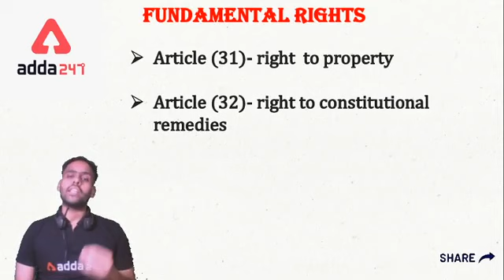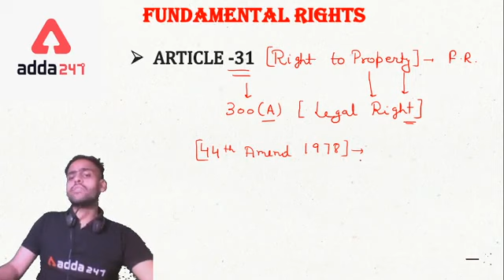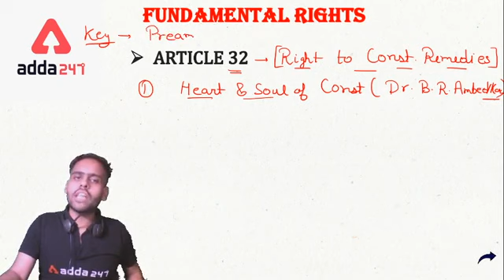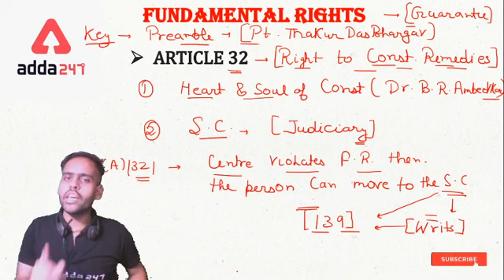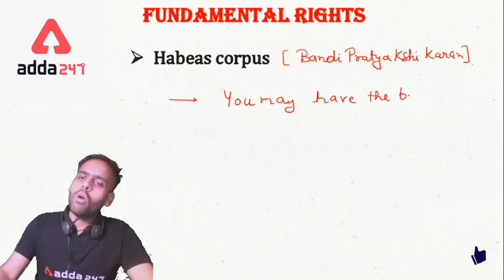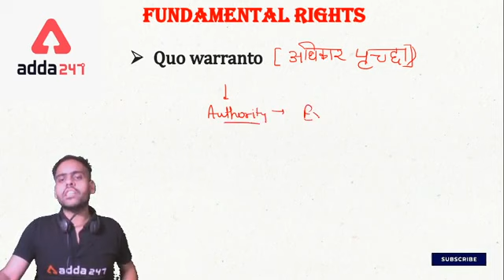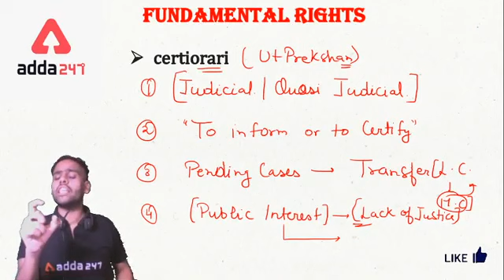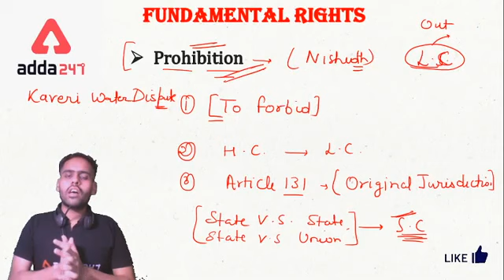Fundamental Rights (Part-4) | General Studies | AFCAT & CDS Exams Preparation 2020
More Offers for You: -
100% Money Back On Selection
We PAY If You Get Selected
AddaKaamyaabiKa
**Conditions Apply

Playlist Link: -
Important Links: -
Defence Adda247 Live Classes Schedule: -
08:00 AM - CAPF (AC) 2020_General Science
09:00 AM - All Defence Exams_ Advance Maths
10:00 AM - CAPF (AC) 2020_English
11:00 AM - CAPF (AC) 2020_General Knowledge
02:00 PM - DRDO (MTS) _General Studies
03:00 PM - DRDO (MTS) _Reasoning
06:15 PM - AFCAT (2) 2020 _English
07:15 PM - AFCAT (2) 2020 _GS
08:00 PM - AFCAT | CDS | INET | CAPF_Maths